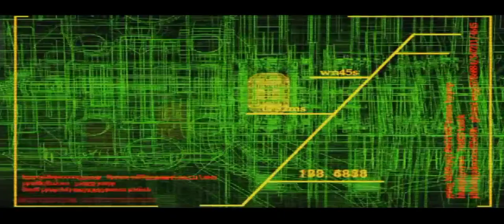Armored Core 2 PCSX 2 Part - 14 Gaming 🕵️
3D robot Action game 🎯
Big robot game 🎯
3D game 😀